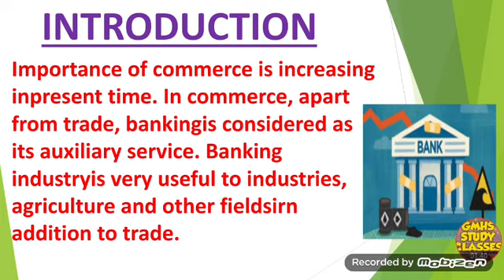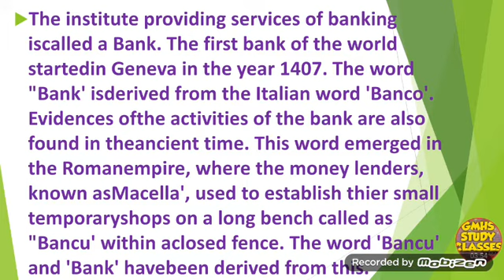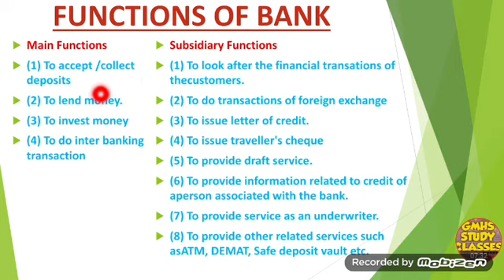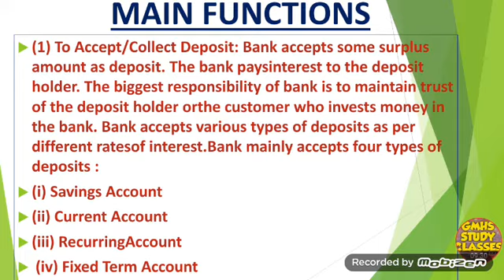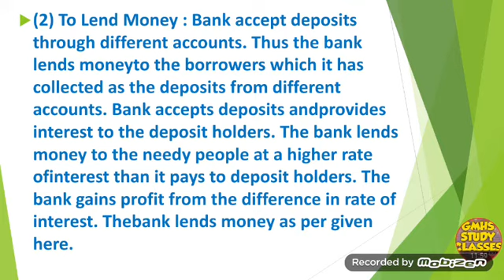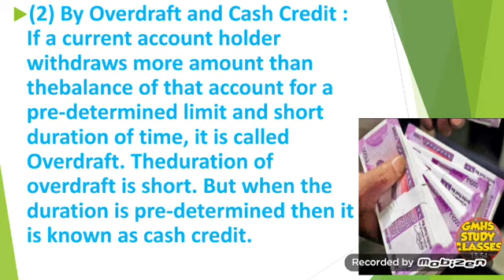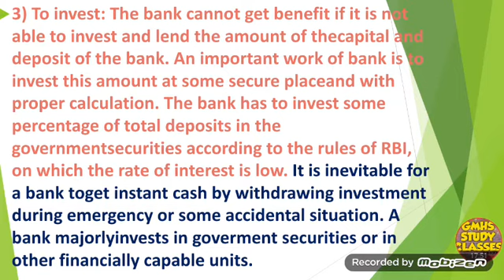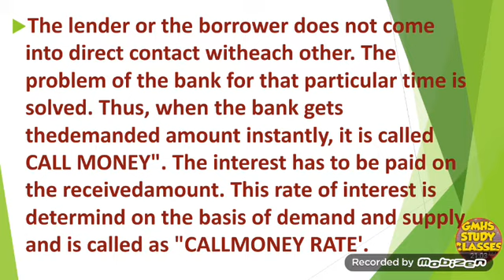Class 11th|std.11commerce organisation of commerce and management |chapter 3 |business Services-2 oc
GMHS STUDY CLASSES